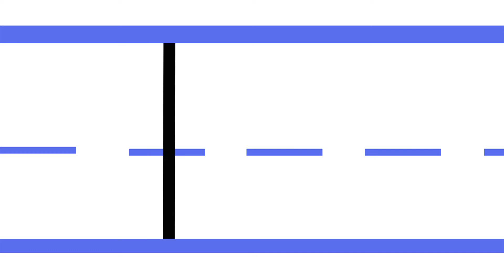CMR - Trace Letter L / How to write Upper and lowercase letter Ll for kids / Como trazar la Letra Ll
Welcome to this channel. This video was created to show how to trace the letter Ll correctly. It shows capital L and small l. Kids learn by watching the process in slow motion. Each letter is done twice for children to retain the trace in their minds.

Bienvenido a este canal. Este video fue creado para mostrar cómo trazar la letra Ll correctamente. Muestra la L mayúscula y la l minúscula. Los niños aprenden viendo el proceso en cámara lenta. Cada letra se hace dos veces para que los niños retengan el trazo en su mente.